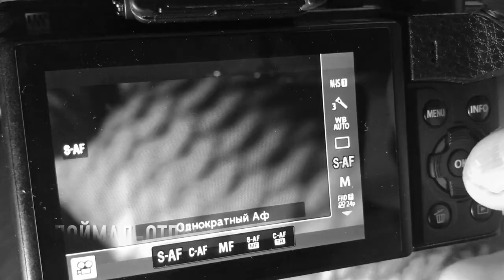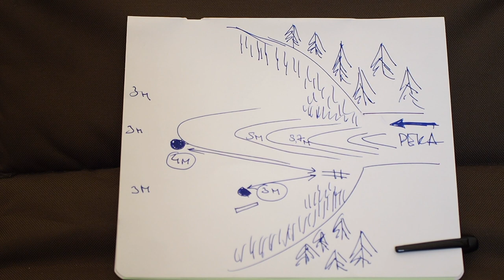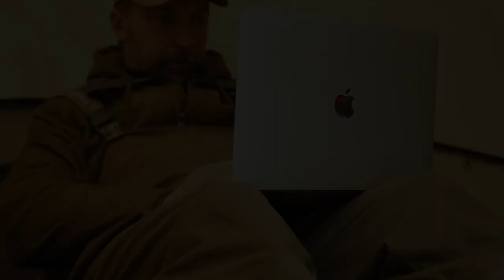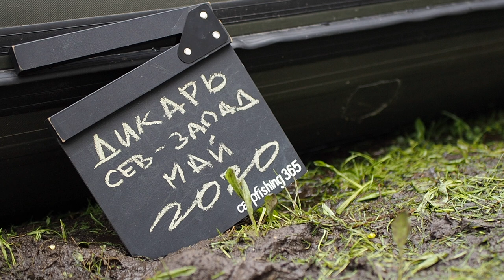Ловля карпа на дикаре в мае (северо-запад России, 2020)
Короткий отчет о ловле карпа на диком озере на северо-западе России в мае 2020 года. На этом озере был первый раз. Вода +15, воздух от 0 до +12. Немного дождя, ветра, штиля, града, снега и солнца. Уровень воды +1 м к норме. За трое суток вода упала на 0,5 м. Не самые лучшие условия для ловли карпа. В прикормке кукуруза, конопля и бойлы. В насадке кукуруза, искусственная кукуруза и бойлы. Перед самым отъездом от меня метрах в 15  видел самый красивый в моей жизни выход огромного карпа. Медленно. Уверенно. Воспринял как вызов. Обязательно вернусь на озеро в июне и устрою там тотальный карпфишинг )))).
Прошу прощения, что местами налажал со звуком, в будущем исправлюсь.